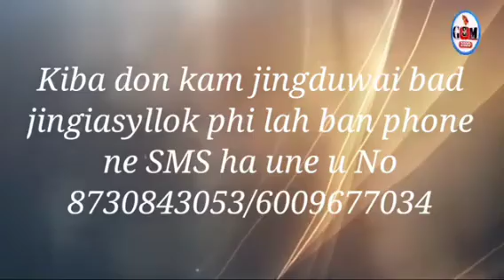ka bor Jong ka jingpynsleh|| Pastor C.Thyrniang